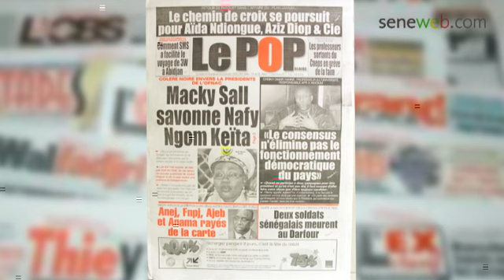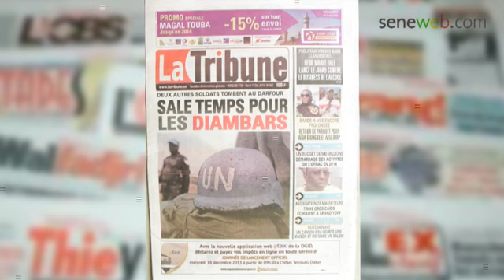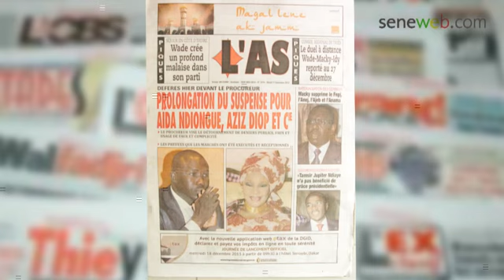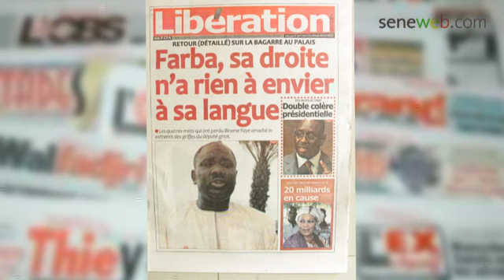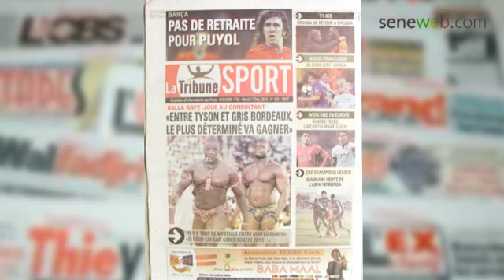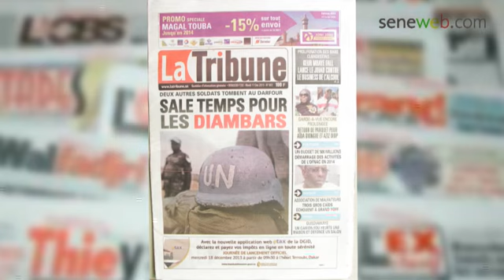Revue de Presse Seneweb du 17 Decembre 2013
Revue de presse quotidienne sur Seneweb suivez toutes l'actualité de la presse senegalaise